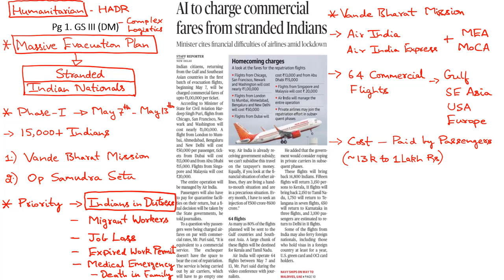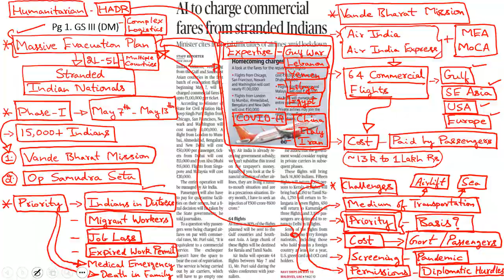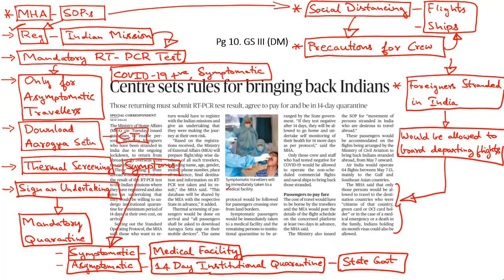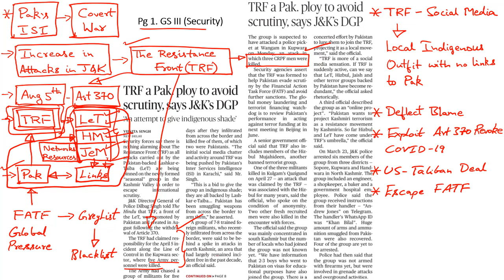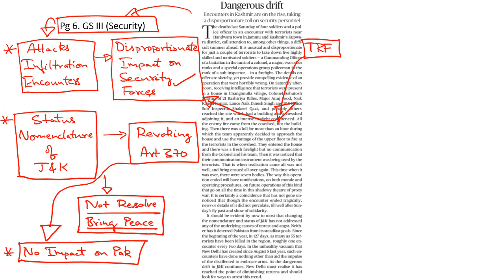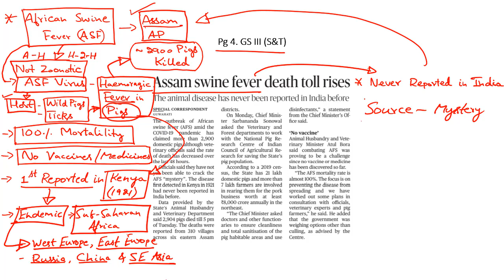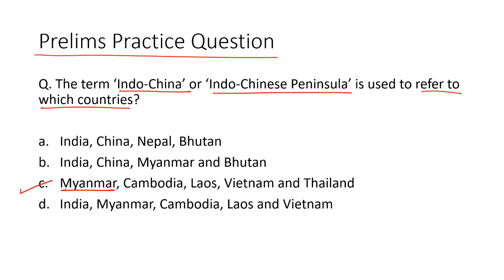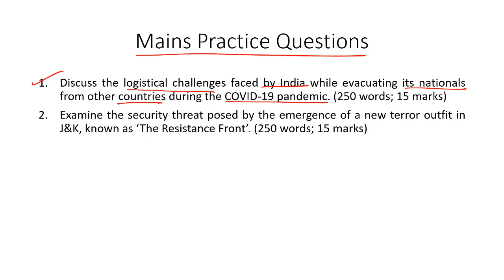'The Hindu' Analysis for 6th May, 2020. (Current Affairs for UPSC/IAS)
In this lecture, we discuss the important news articles for 6th May, 2020. The aspirants are advised to watch the entire video lecture for better understanding. Follow the link to read the Comprehensive News Analysis as well.

Topics:
1. AI to charge commercial fares from stranded Indians (Vande Bharat Mission)
2. Centre sets rules for bringing back Indians (Operation Samudra Setu)
3. Ships on way to the Maldives, UAE
4. ‘Fare will put evacuees in a tough spot’
5. TRF a Pak. ploy to avoid scrutiny, says J&K’s DGP (The Resistance Front): 10:05
6. Dangerous drift: 15:24
7. Pathways to a more resilient economy: 17:00
8. Assam swine fever death toll rises: 18:31
9. BHEL invites foreign firms to use idle units: 20:10
10. Practice Questions: 22:30
11. Qutub Minar
12. ‘Indo-China’ or ‘Indo-Chinese Peninsula’
13. Long March-5B rocket
14. Amid high inflation, Iran to replace rial with toman
15. 3 Indian photographers win Pulitzer Prize
16. Tasman Sea

Happy Learning!
BYJU'S IAS